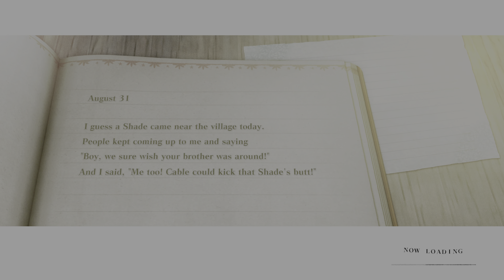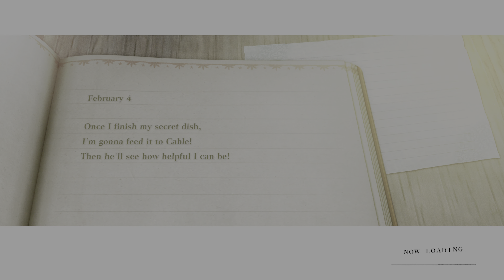NieR Replicant ver.1.22474487139... PS5 Story Gameplay Part 37